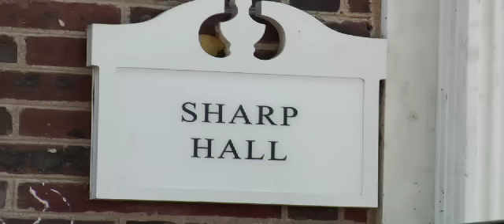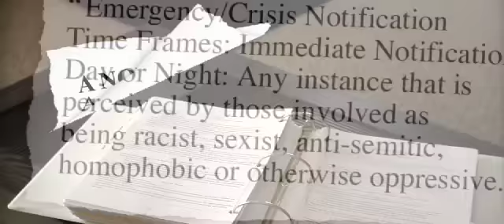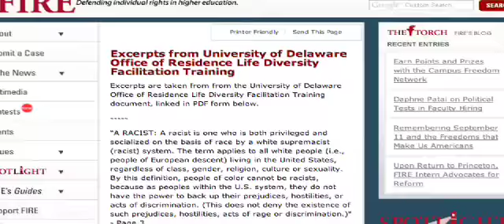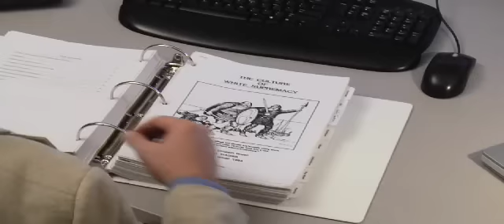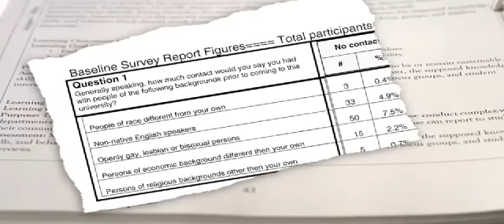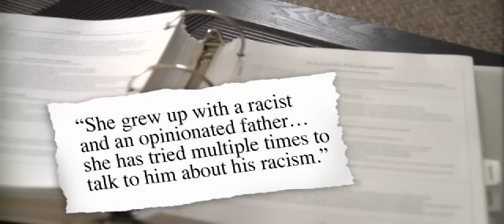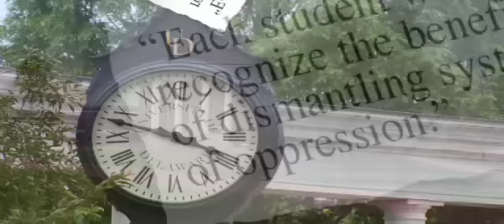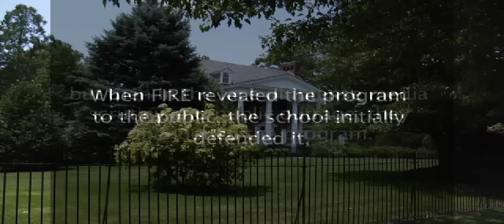Think What We Think...Or Else: Thought Control on the American Campus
In 2007, the University of Delaware's Office of Residence Life used mandatory activities to coerce students to change their thoughts, values, attitudes, beliefs, and habits to conform to a highly specified social, environmental, and political agenda. Following FIRE's campaign, which called the attention of the national media and the blogosphere to the Orwellian program, university President Patrick Harker terminated the program, effective immediately. This video explains the program's invasive thought-reform activities, the horrified reactions of students and the press, and FIRE's response.